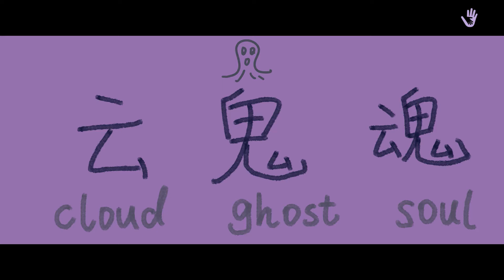[ LEARN CHINESE ] cloud , ghost , soul (云 鬼 魂 )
Learn Chinese with pictures and fun ! This is the best way to learn Chinese Logic ! It is best for all levels, especially beginners .

轻松，愉快， 有趣 的学习中文词汇。
零基础学习中文好帮手，看图识字， 快速形象记忆， 有趣不枯燥，省时省力！学习中文逻辑！